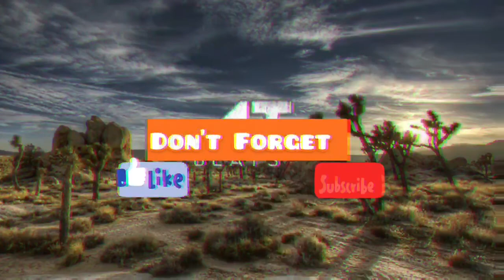[FREE] Drake x Headie One UK Drill Type Beat “Wild West”/Prod.By ATBeats/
Draketypebeat Headieonetypebeat ukdrilltypebeat Produced By ATBeats Drake x Headie One Type Beat..

(Instagram) @official_atbeats *Follow Me*